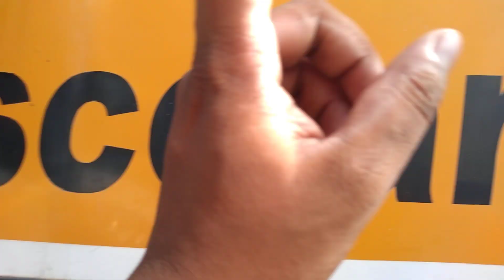Resumão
nesse vídeo eu mostrei o tempo que fiquei sem grava o que foi feito